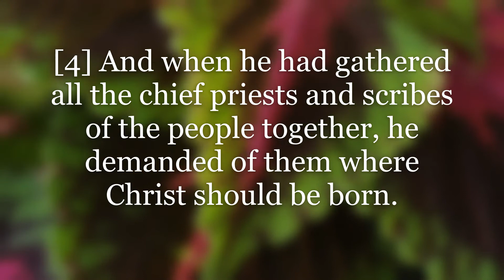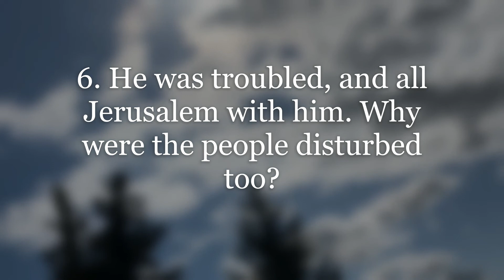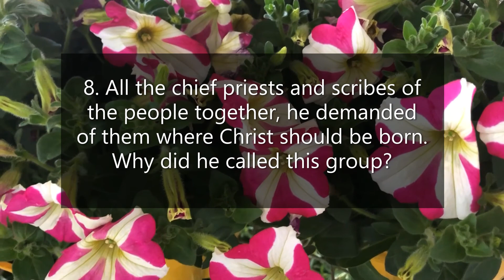Signs of Jesus First Coming Bible Study 31 | Matthew 2:3-4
An in-depth line upon line bible study to encourage and build faith through the inspired Word of God; so mind and soul can be transformed by the Holy Spirit. Study to shew thyself approved unto God, a workman that needeth not to be ashamed, rightly dividing the word of truth 2 Timothy 2:15.  Allow the Holy Spirit to lead then let me hear your thoughts from the following questions. Let the Bible explain itself by using text to support your answers.  Precepts upon precepts, line upon line, here a little and there a little. Isaiah 28:10 KJV